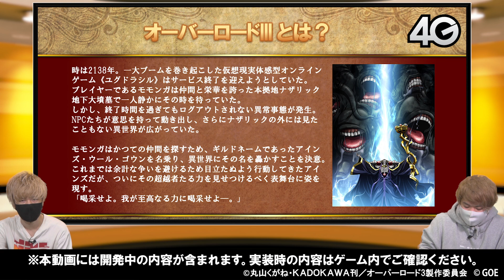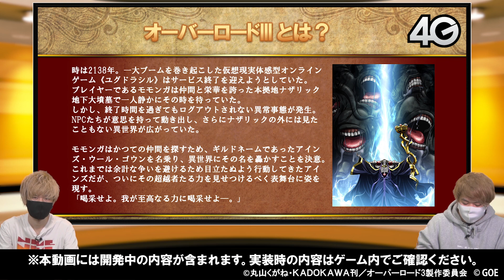【サモステ】最新コラボイベント情報公開！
おれっち＆こーすけが最新情報を紹介する「サモンズステーション」（サモステ）！
コラボ情報を中心に、どこよりも早く『サモンズボード』の最新情報をお届け！

■出演者
こーすけ（最終兵器俺達）

■関連サイト
【サモンズボード】